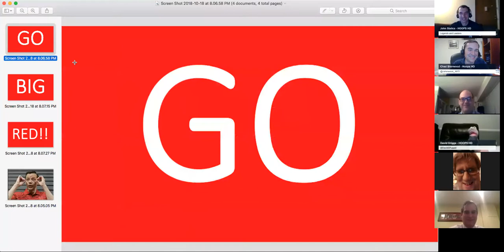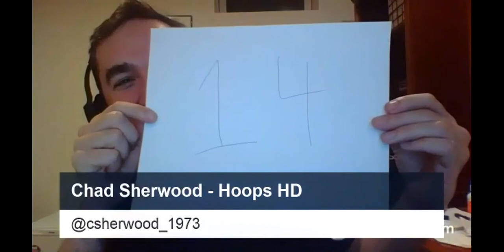HoopsHD Big Ten Preview